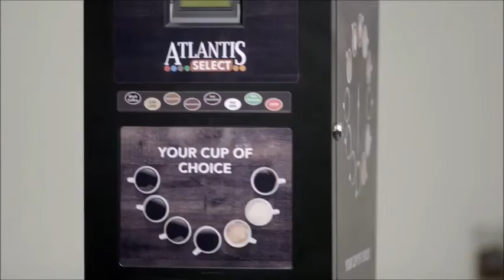Atlantis Select | one Tea Coffee soup vending machine for 7 hot beverages | Feeders24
7 hot beverage vending machine,
Atlantis cafe mini tea coffee vending machine,
installing Atlantis Select,
best tea coffee vending machine,
how to operate atlantis tea coffee vending machine,
atlantis customer care,
atlantis cafe mini customer care,
Atlantis Feeders24,